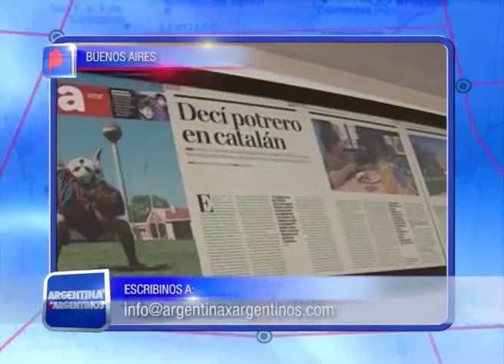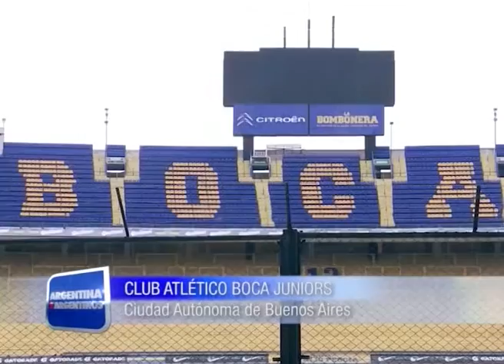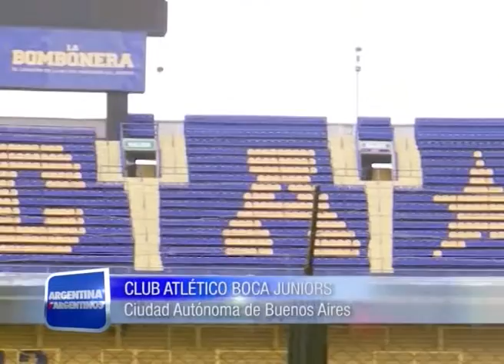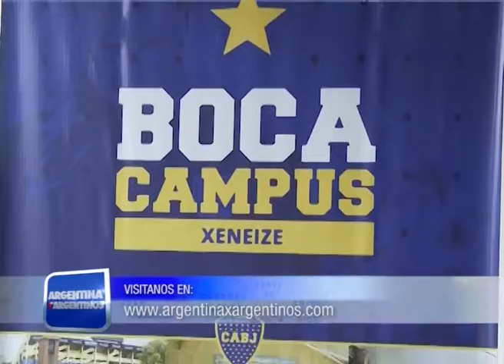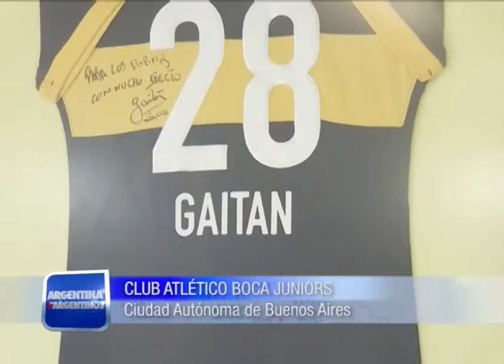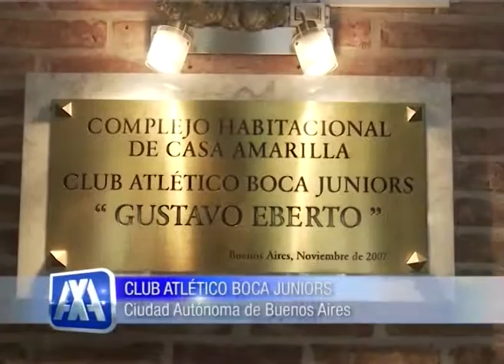ARGENTINA X ARGENTINOS 29 08 15 BSAS PESCA BOCA BLOQUE 3